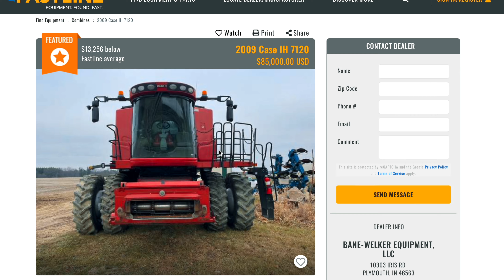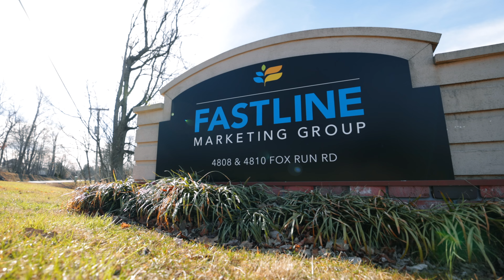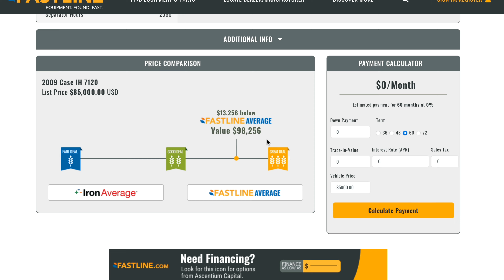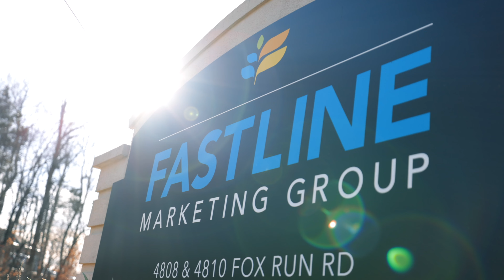Fastline - Who We Are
Discover a diverse selection of new and used farm equipment by exploring our catalog, website, or classified ads. Whether you're in the market for powerful machinery or seeking a seamless buying and selling experience through our cutting-edge digital and print solutions, Fastline has you covered. Additionally, don't miss out on the excitement of Fastline Auctions, our specialized branch for bringing more buying power and equipment choices to the farmer. Our commitment is clear - to be the consumer resource & marketing partner of choice within the agricultural community.